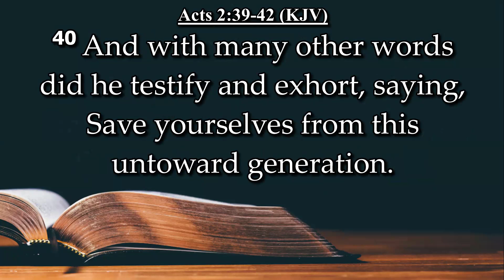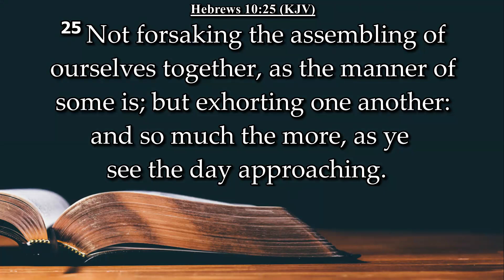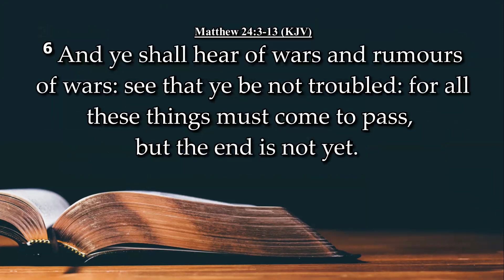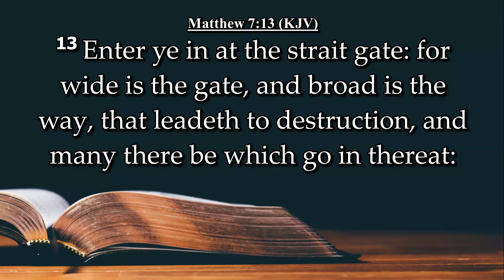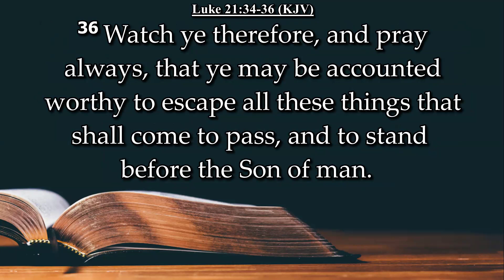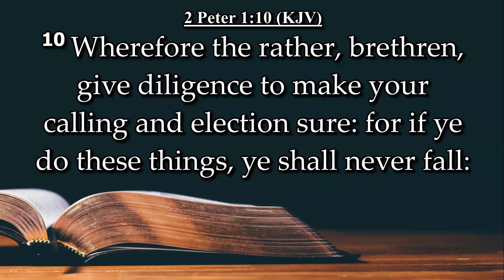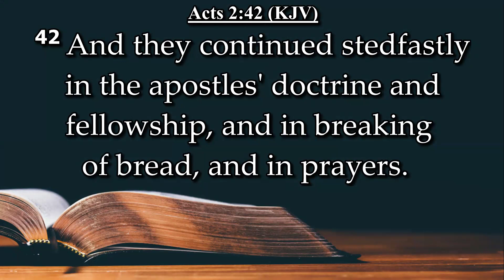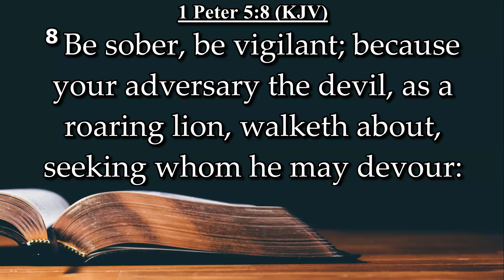Stay Connected - Pastor Zotzman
July 28, 2024 - Afternoon Service